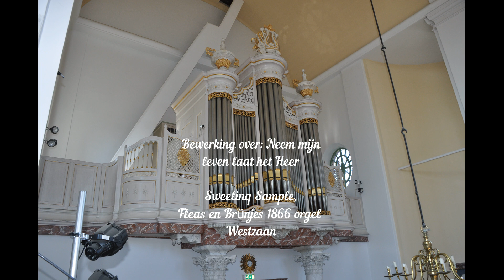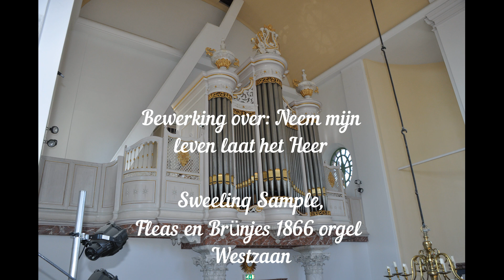Bewerking over Neem mijn leven laat het Heer sample Fleas en Brünjes orgel 1866 te Westzaan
Sweelinq Sample set